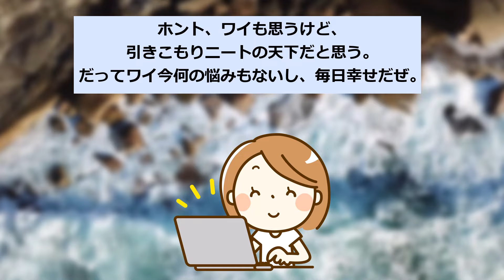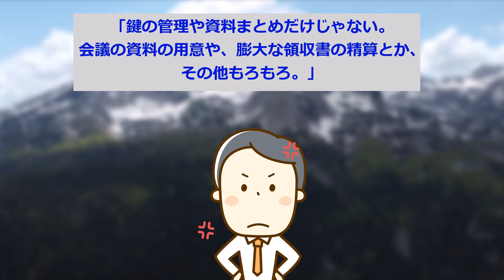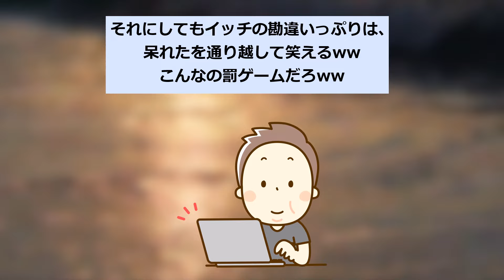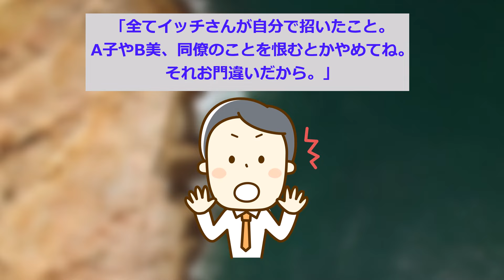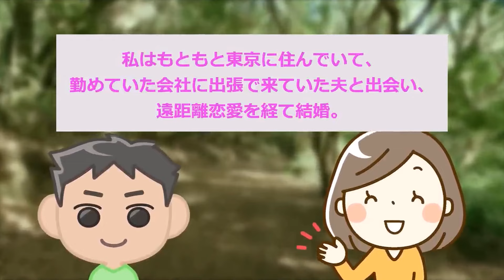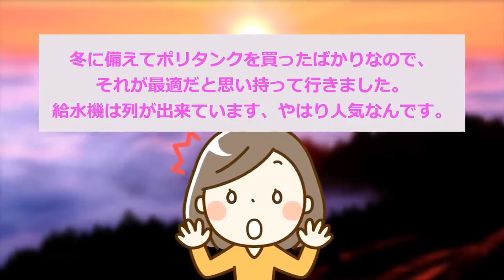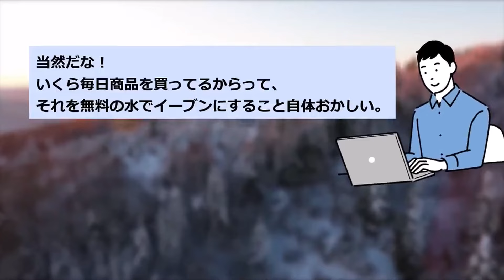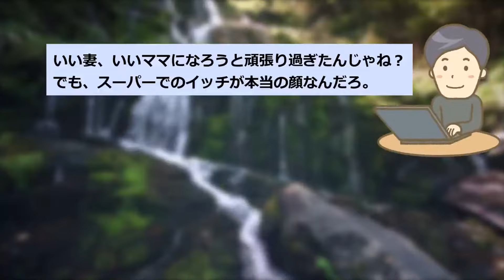【報告者キチ】「理由は分からないけど同僚からハブられてる気がします...」スレ民「分からないんだーｗ」【2chゆっくり解説】